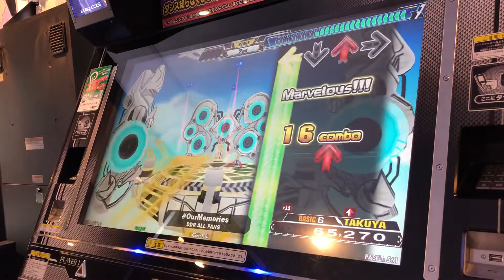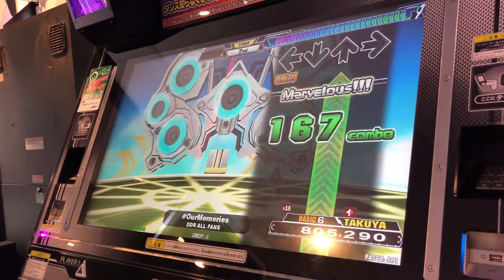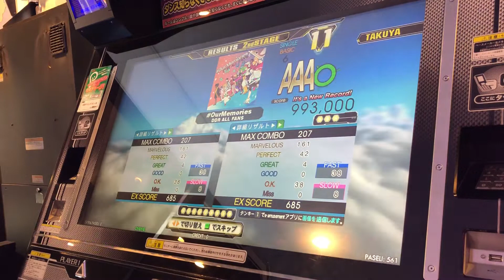【DDR A】‪OurMemories【BASIC】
Player:TAKUNYAN